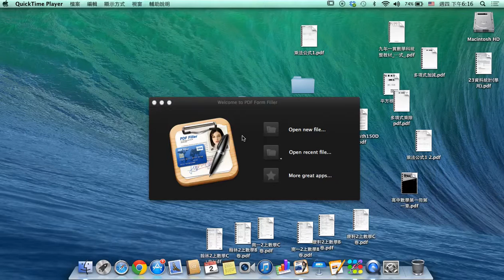mp2 1002 3